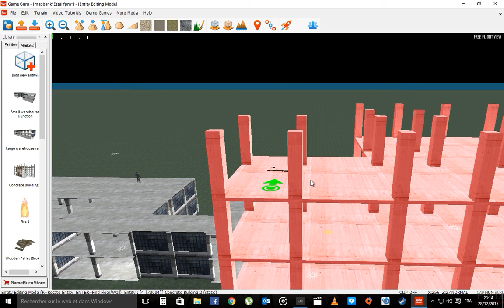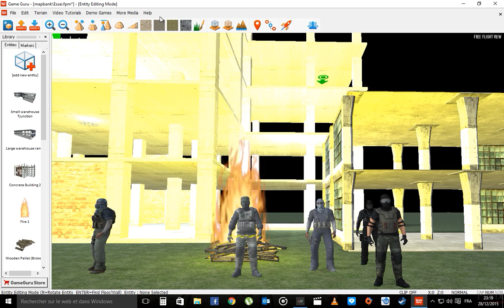Essai GameGuru - GameGuru test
Essai GameGuru, avec petit problème d'IA, qui suit le joueur

GameGuru test, with little problem of AI , the following player